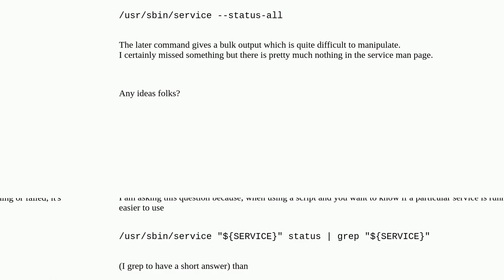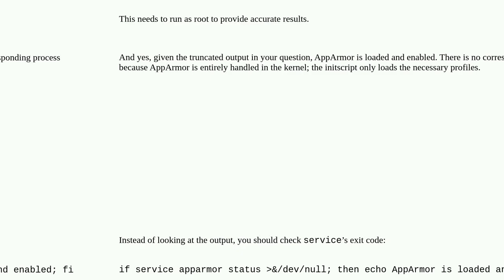how to interpret service command output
A special thanks goes out to the community

  services scripting